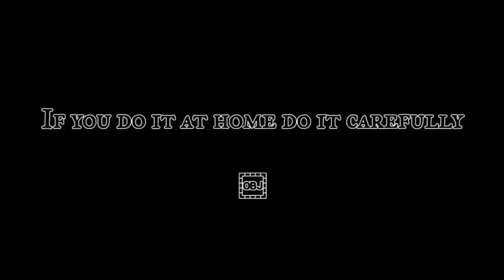বোতলের রকেট 😱 ।। Botal roket || Only 10 rupees 😀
বোতলের রকেট 😱 ।। Botal roket

experiment
scientific videos
science tricks
experimental Bangla
experiment channel Bangla

We have done this experiment with a lot of research and caution, do not try to do it at home